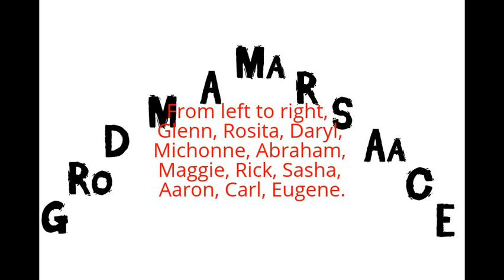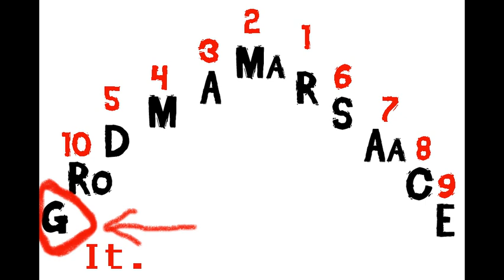PROOF - Who Negan Killed in Walking Dead Season 6 Finale!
Watch the last few minutes of Walking Dead season 6 with your remote control in hand as you watch this video. I am only dealing with the facts. Direct bat points by Negan punctuated by the eenie, meenies. Each one of Rick's crew has met the mark on both ends except for one..

If you need a little more info about the method behind my madness in coming up with this, you can "check my work" over